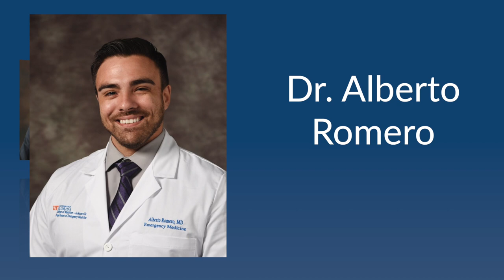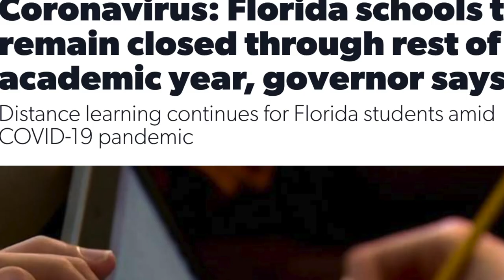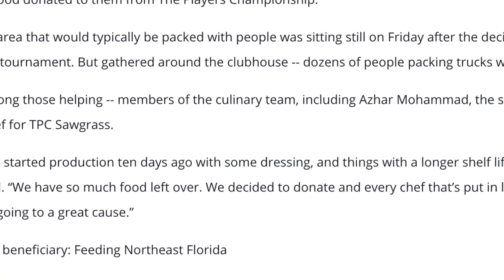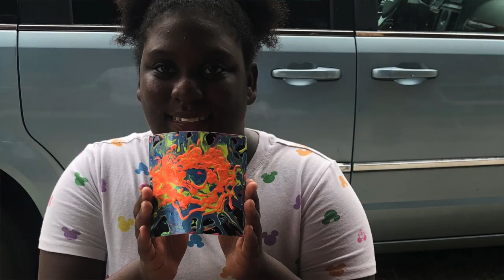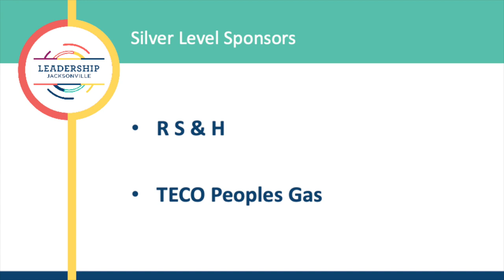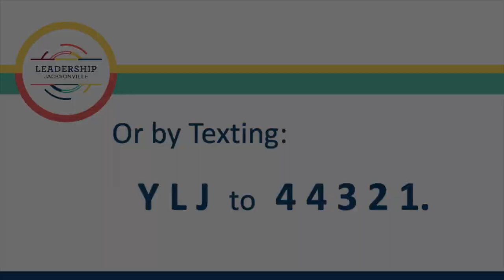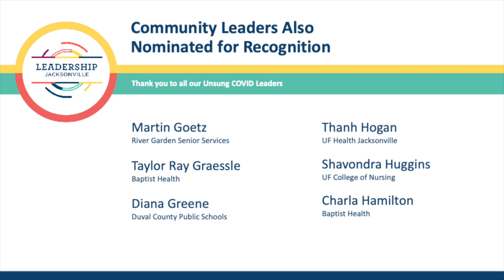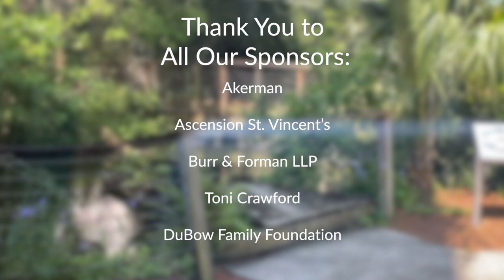Celebration 2021 - Virtual Show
Leadership Jacksonville is excited to honor our "Unsung COVID Leaders": Jim Culbert, Jonathan Insetta, Alexis Magnano (YLJ 2021), Chandra Manning, Alberto H. Romero, and Leofric Thomas, Jr. Proceeds from this virtual event support Youth Leadership Jacksonville.